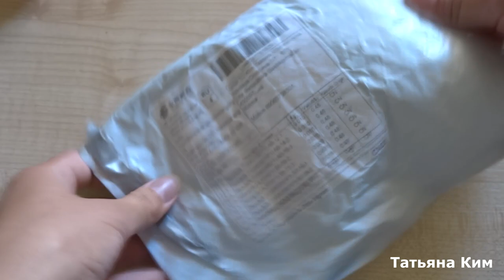Покупки на Aliexpress июль 2017/Shopping on Aliexpress July 2017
1.Бусины 8мм/Beads 8mm

2.Бусины 6 мм/Beads 6 mm

7.Фатин/Fatine:

Цена поднялась немного, через неделю две цену скинут.
The price has risen a bit, a week two to throw off the price